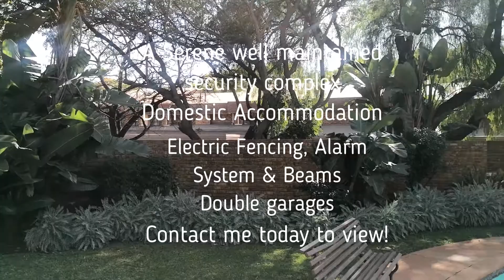3 BED TOWHOUSE FOR SALE IN NIEUW MUCKLENEUK